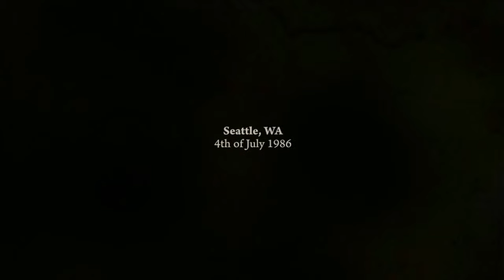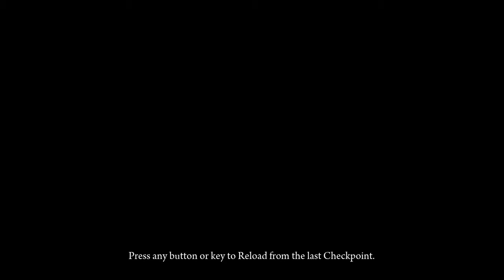Deadlight #1 "Randall the great Zombie herder!!"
This is a fun Zombie apocalypse side scrolling adventure!! I love little adventures like this and I have tried this game before on the channel but, the save feature did not work at the time! We are starting all over and I mean there was only one episode before anyways so here is the new one with my self proclaimed better style of commentary!! lol